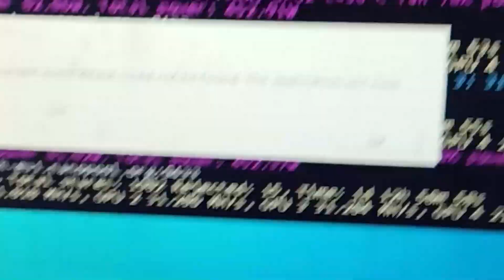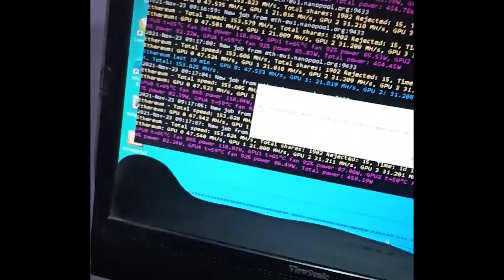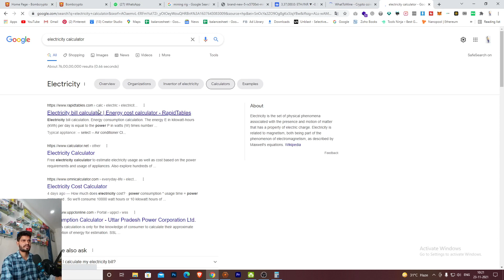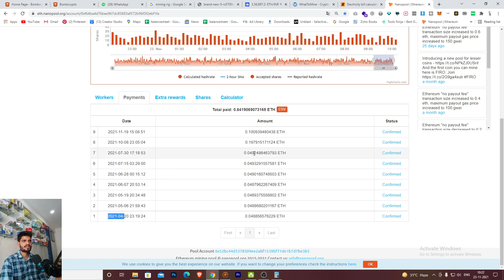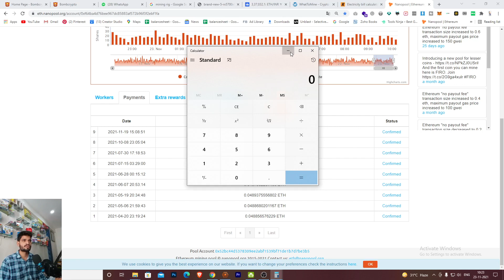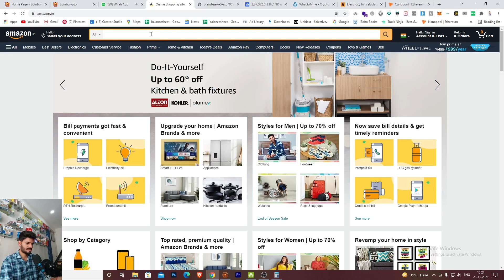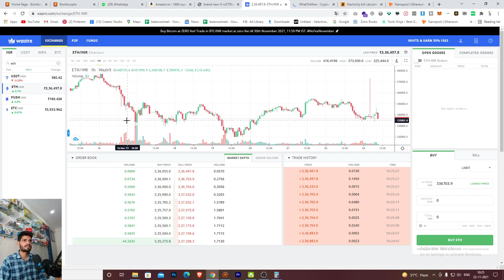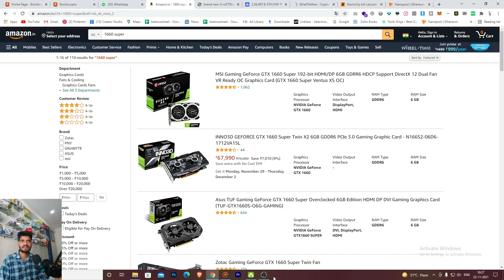ethereum mining | earning in ethereum | india | crypto mining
this is my chotu si mining rig gives 25000/- monthly